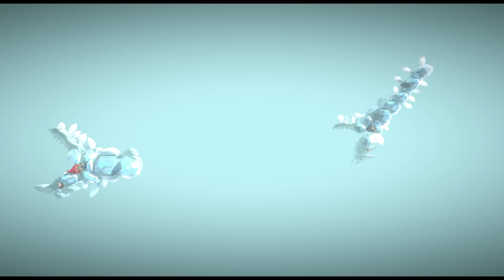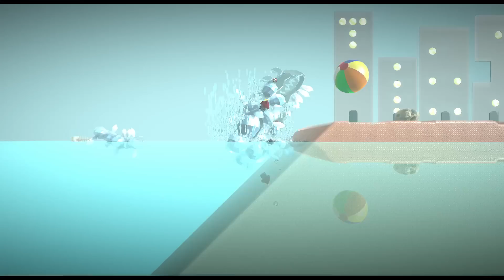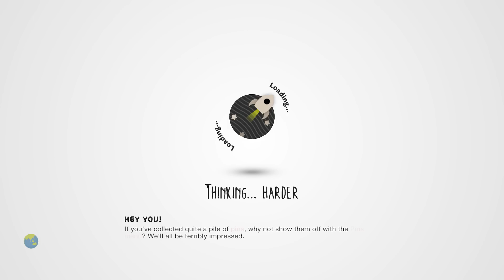LittleBIGPlanet 3 - Bridge Disaster, Life of a Sea Monster & Ziggurat Mountains [Platformer]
thereal8bittheater
liltwistedone